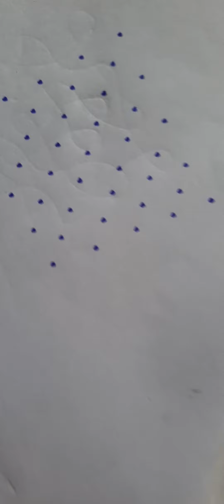9x1 chukkala muggu rangoli design:773 @AmmaSalahalu369 easy chukkala muggulu